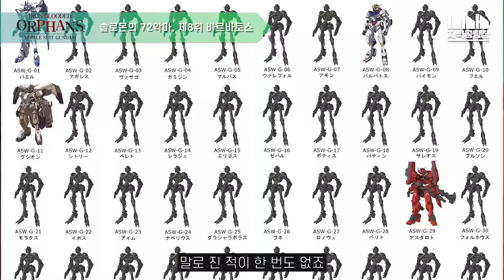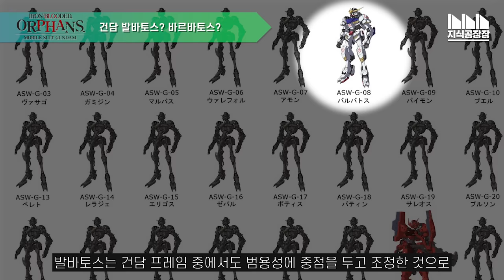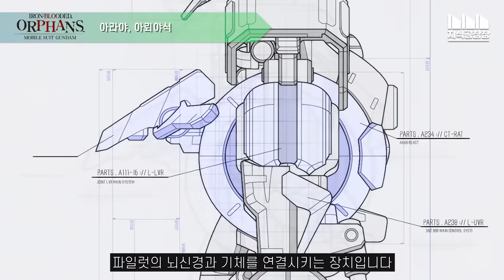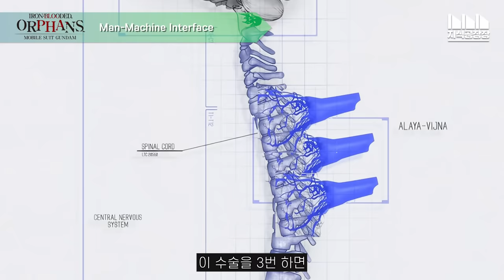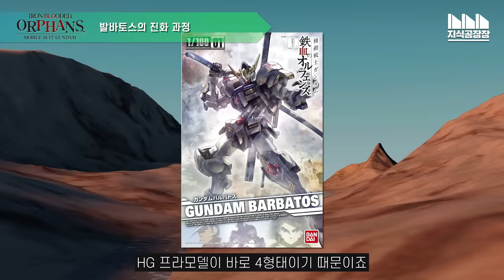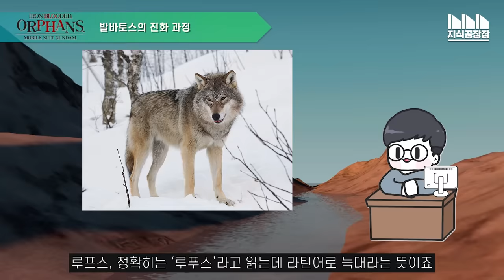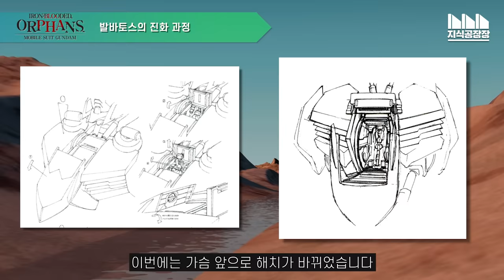종말을 예고하는, 소년들의 미래를 파멸시킬 악마. ASW-G-08 건담 발바토스/루프스/렉스 #1 [건담지식공장]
작품 자체는 찬반양론이 뜨겁습니다만, 적어도 프라모델 자체는 이견이 없을 정도의 히트작.
2015년 건프라 판매량 1위를 차지한 전설의 프라모델이 바로 '건담 발바토스'입니다.

이번에는 '같은 형식번호를 가진 기체'인 발바토스 그리고 후속기인 루프스/ 루프스 렉스에 대해 이야기해보고자 합니다.

**개요
* 작품：기동전사 건담 철혈의 오펀스
*기체명：ASW-G-08 건담 발바토스/ 루프스/ 루프스 렉스
* 파일럿 : 미카즈키 아우구스
* 디자이너: 와시오 나오히로(鷲尾直広)

**타임라인
0:00 머리말
0:59 악마의 이름을 가진 건담
2:24 건담 발바토스
3:56 건담, 세계 속으로
5:40 아라야식 시스템
8:52 발바토스의 진화

** 참고자료
기동전사 건담 철혈의 오펀스 (2015~2017/건담인포)

The Document of 機動戦士ガンダム 鉄血のオルフェンズ
機動戦士ガンダム 鉄血のオルフェンズ メカニカルワークス
機動戦士ガンダム鉄血のオルフェンズ メカニック&ワールド弐

*블로그/커뮤니티/사이트
달롱넷
건담 블로그 시작했습니다
건담 제13 스튜디오
건프라의 산을 부숴라

*음악
마르첼로: 오보에 협주곡
바하: 브란덴 브루크 협주곡
바하: 주는 인간의 소망이자 기쁨